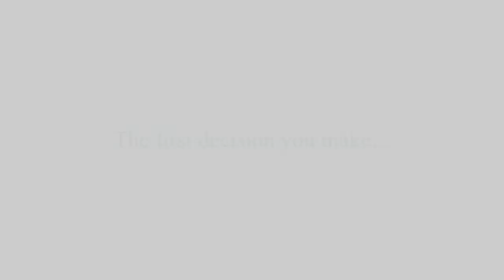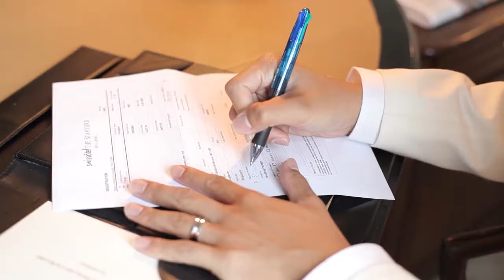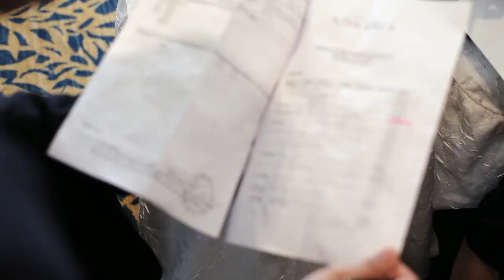Fairmont Singapore Wedding Sales Video HD